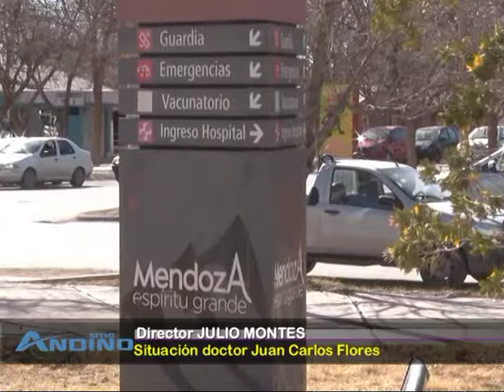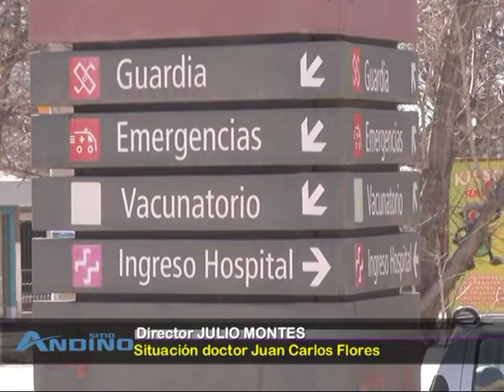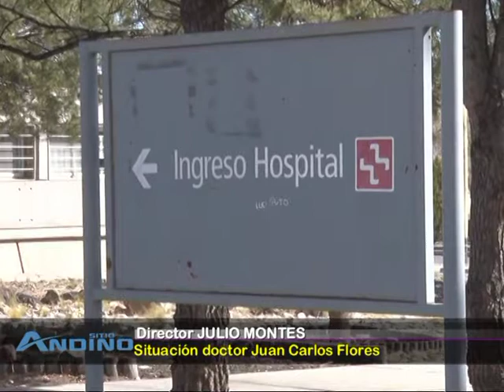Director JULIO MONTES 1